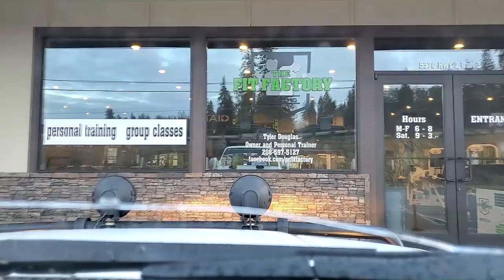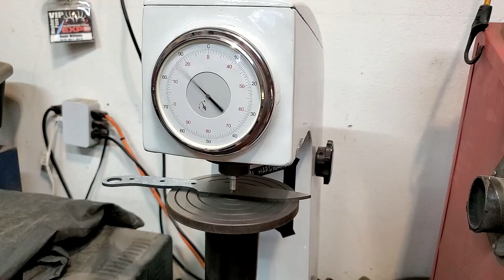10 K giveaway (KNIFE BUILD #3) Rockwell test, How hard is it?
In this knife build video we are surface grinding and performing a Rockwell test to check the hardness  on  the 10K subscriber giveaway knife.  We will likely hit that 10K mark before the blade is done but if you follow this series you will have a chance to win it.  This will be a handmade version of my very popular pattern the HOG 4.5.  This pattern of mine is currently in production by TOPS Knives but I also make a full custom versions.  It seemed to me that this is the perfect blade to give away for this YouTube milestone.  Perhaps we can work future Vlogs into the rotation.

Tops Hog 4.5 knife
kevlar arm guard sleeves ;

We are the makers, we are the movers and shakers, so let's get moving.

Visit our online store for all manner of leather and steel goods crafted by hand from Angel Babi and Norseman

Business mailing address:
Priest River, Idaho 83856